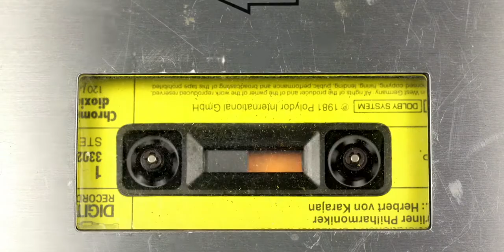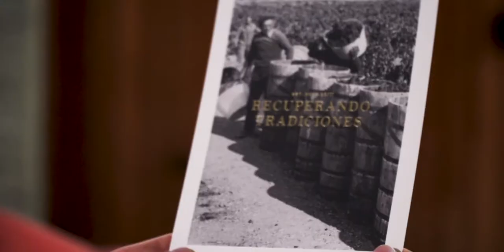OLARRA, Vuelven los 70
Bodegas Olarra celebra el 50 aniversario de la elaboración de su primer vino y relanza su marca OLARRA